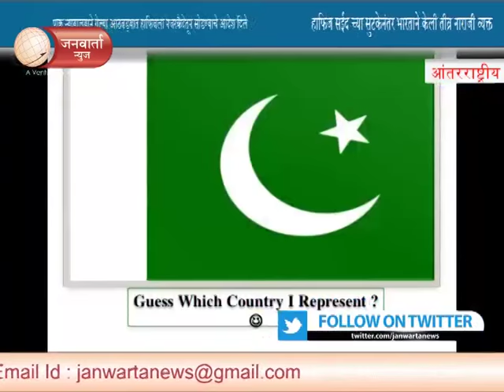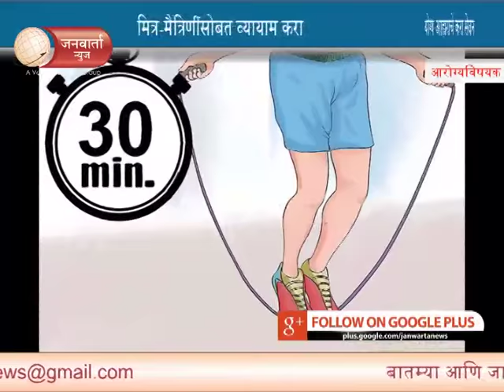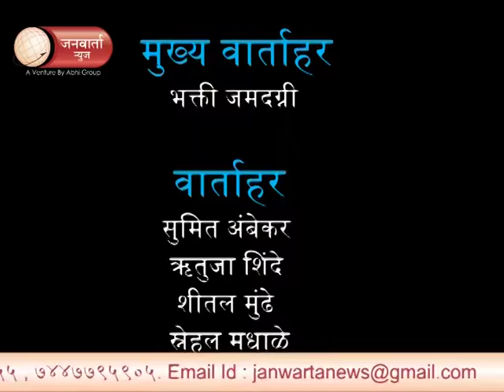NEWS BULLETIN | JANWARTA NEWS | 4_DECEMBER_2017